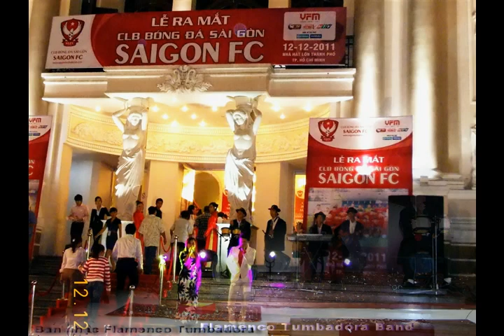Ban nhạc Flamenco Tumbadora và Hòa Tấu cho Events -Đám cưới (Photo & Record).vob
Ban nhạc Flamenco Tumbadora Và Hòa tấu Semi Classic SG
• ĐC : 95/35 Đường số 2 P16 Q Gò Vấp TPHCM (số cũ:  25/24L Thống Nhất P16 Q Gò Vấp gần trường Tiểu học Phan Chu Trinh).
(Photo Album hoạt động và Record hòa tấu của ban nhạc Tumbadora)